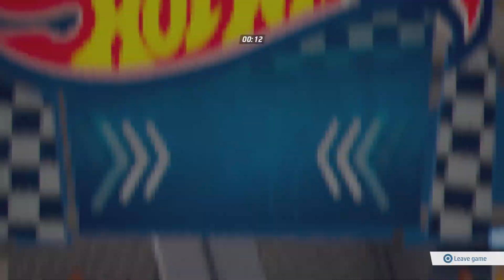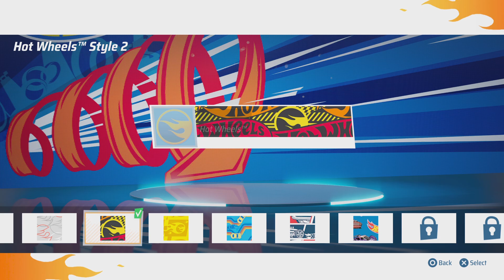HOT WHEELS UNLEASHED 2 - Turbocharged